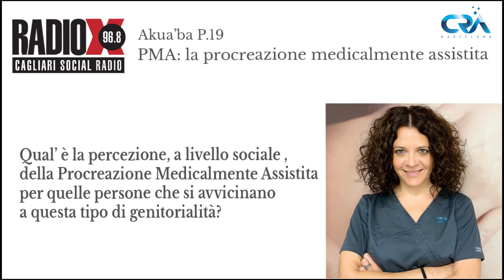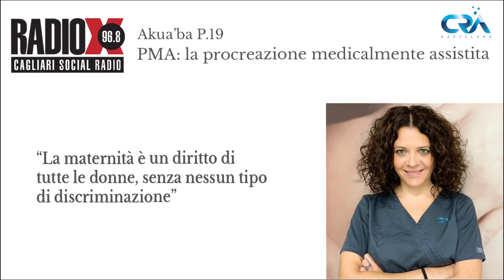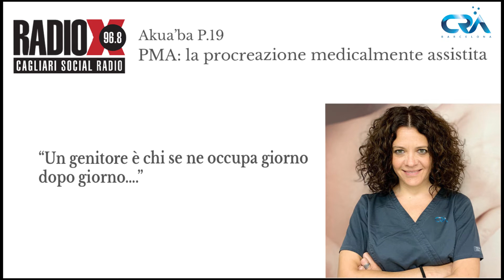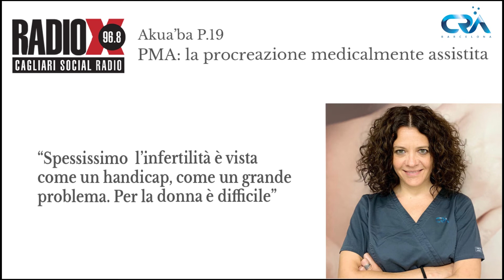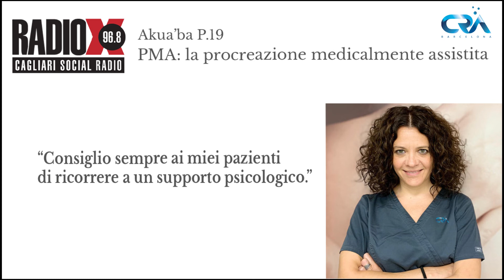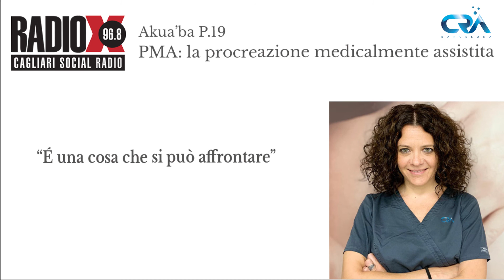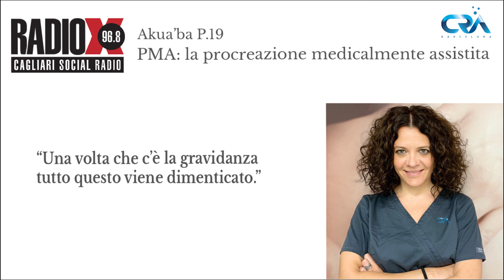Procreazione Medicalmente Assistita: intervista alla Dott.ssa Carlotta Zonza di CRA Barcelona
Oggi vogliamo  proporvi l’ascolto di un frammento dell’intervista  alla Dott.ssa Carlotta Zonza  realizzata da Gisella Congia a  RadioX  per il programma  AKUA’BA.
Parliamo di Procreazione Medicalmente Assistita dal punto di vista sociale, dei suoi luoghi comuni e di come viene vissuto dalle coppie/donne un percorso di PMA.